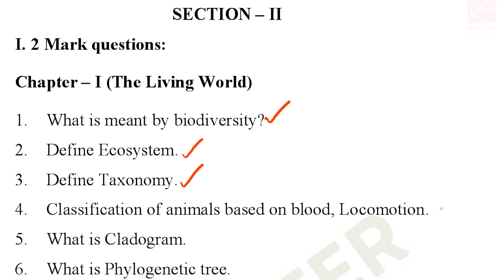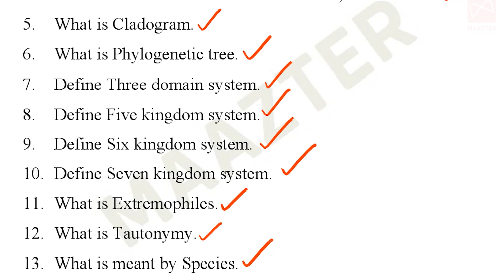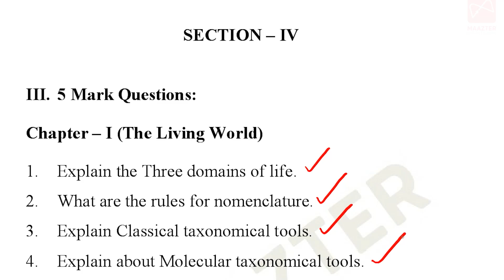11th Std Zoology & Bio-Zoology | Unit-1|Important Questions |Only 24 Questions - To Cover First Unit